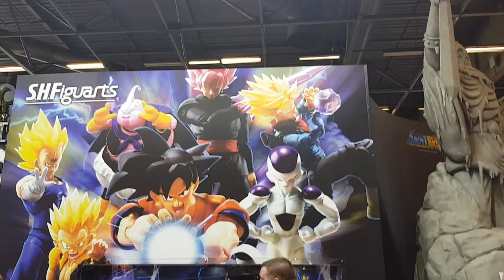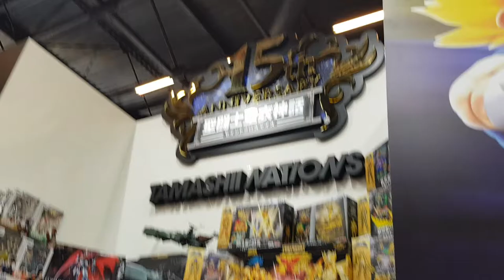Vlog Daftworld : Japan Expo 2018 Bandai Tamashii Nations / Cosmic Group France